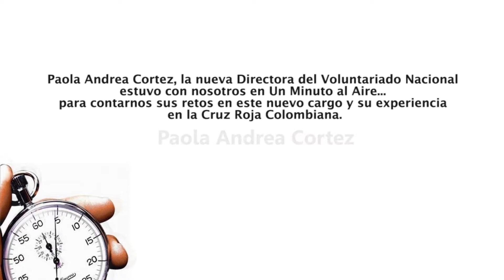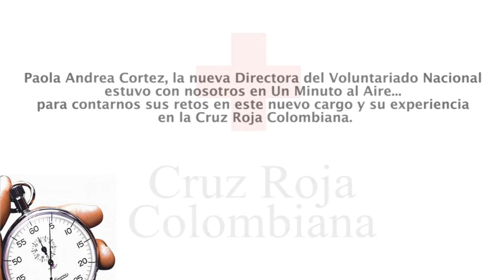Cruz Roja Colombiana -- Un minuto con (Paola Andrea Cortez)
Paola Andrea Cortez, la nueva Directora del Voluntariado Nacional de la Cruz Roja Colombiana, estuvo con nosotros en Un Minuto al Aire... para contarnos sus retos en este nuevo cargo y su experiencia en la Cruz Roja Colombiana.